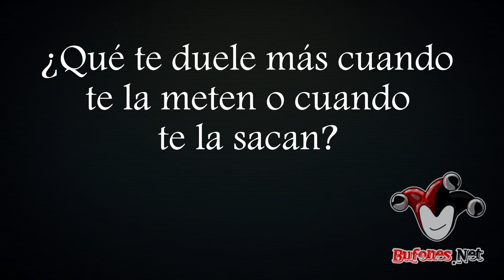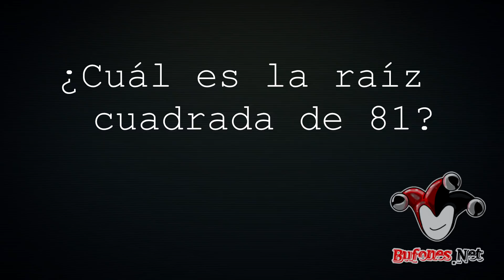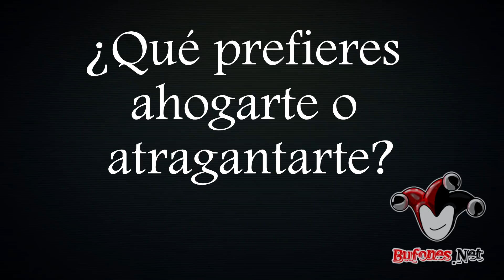Que duele más?? Al entrar o al salir? | Raíz cuadrada - Bufones.net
En esta ocasión Lily hizo 3 preguntas random en el Baja Beach Fest

En nuestro canal encontraras entrevistas en la calle, bromas y experimentos sociales que te van a provocar todo tipo de emociones!! Y obviamente todos nuestros videos son 100% REALES!!